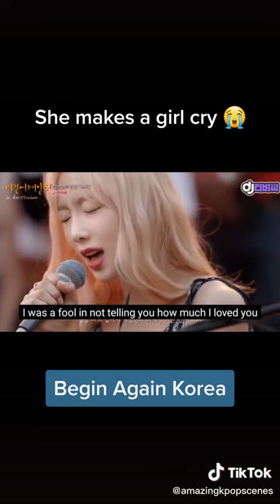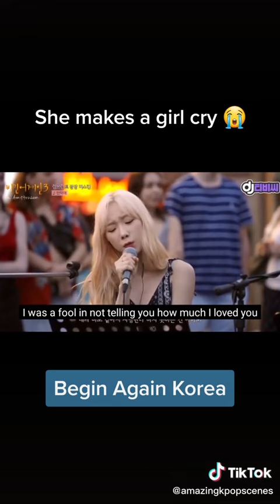Taeyon's voice is incredible